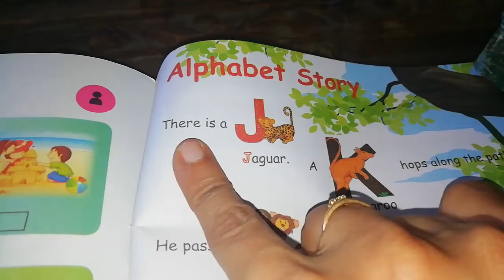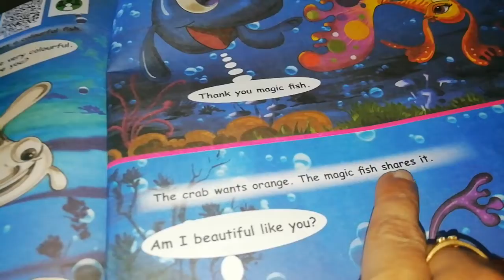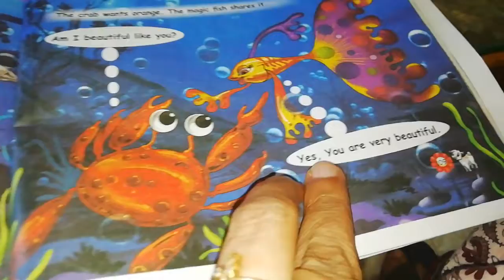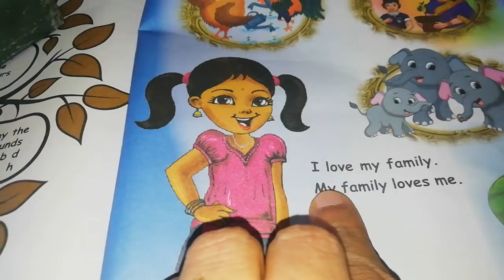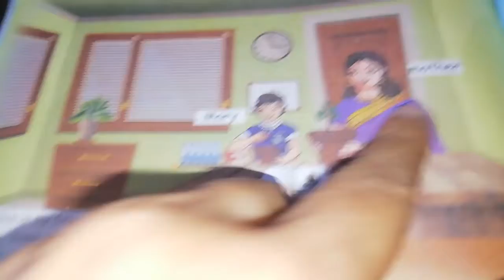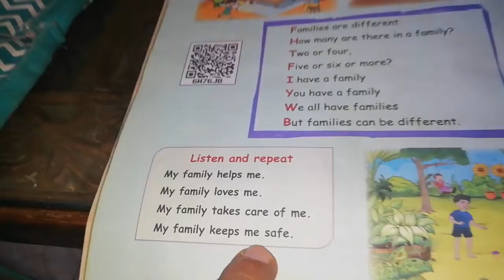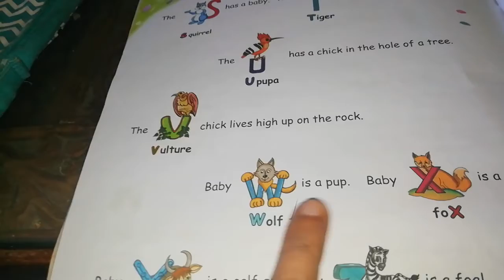1st TERM, 1st std, English, Reading Practice